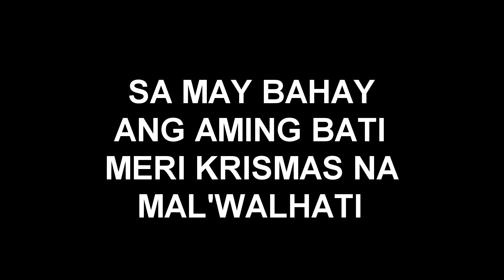Namamasko m1 ( Sa May Bahay...)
San Miguel Philharmonic Orchestra inspired.